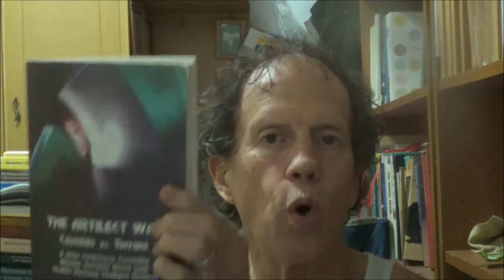The Artilect War, Ch 1, Introduction, Part 1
de GARIS BOOK READINGS
Book : The Artilect War, Cosmists vs. Terrans, A Bitter Controversy Concerning Whether Humanity Should Build Godlike Massively Intelligent Machines
Chapter No. : 1, Part 1
Chapter Title : Introduction